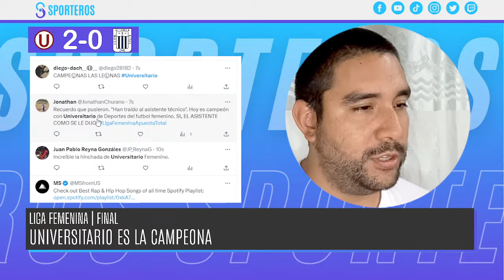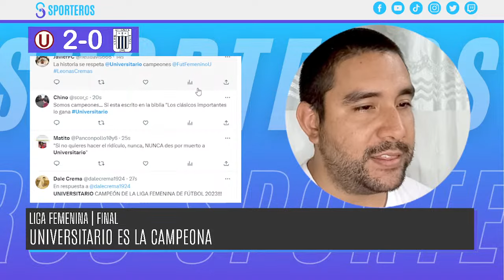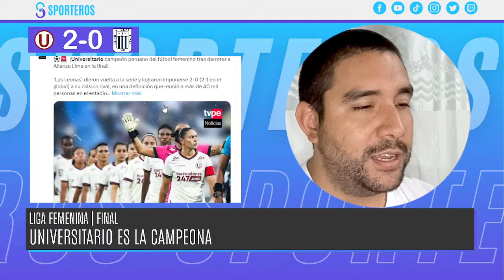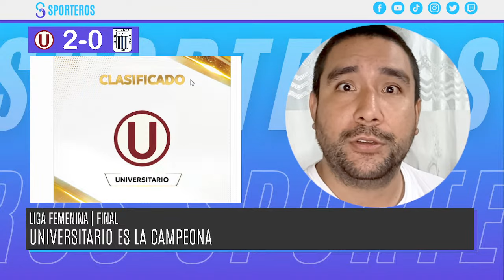UNIVERSITARIO VS ALIANZA LIMA | REACCIÓN EN VIVO 🔴 | Liga Femenina🏆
Universitario y AlianzaLima se enfrentan por la FINAL de la LigaFemenina 2023.
Reaccionamos a los últimos minutos del partido ¿Quién será la campeona?

Comenten con sus saludos y opiniones del partido